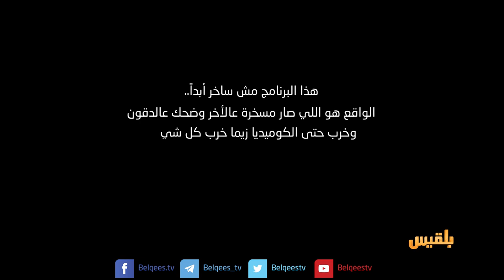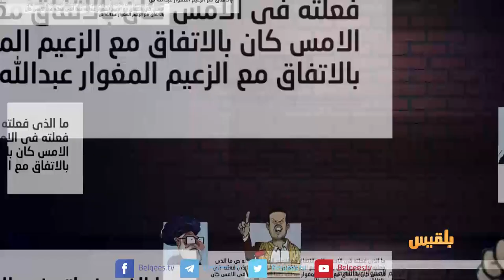الشعب يريد ذاته ، بدون راتب | ولانخس الموسم الخامس مع كرم باحشوان